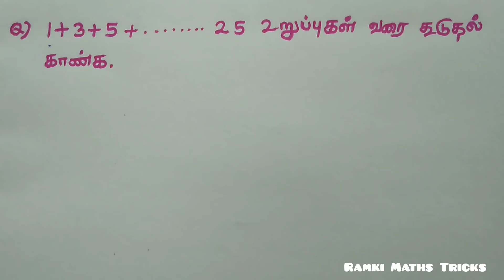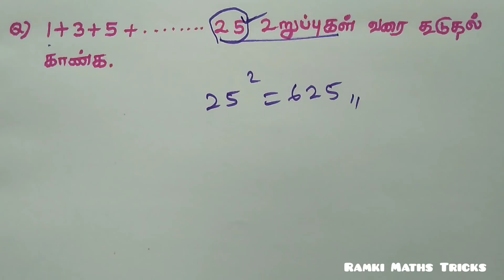TNTET CTET TNPSC Numbers System Shortcuts in Tamil | Maths Tricks for Fast Calculation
Just solve 2 second without paper pen

Q) 1+3+5+ 25 உறுப்புகள் வரை கூடுதல் காண்க

இதுல 25 உறுப்புகள் வரை
என்று குடுத்துறுக்கான் அதுக்கு என்ன அர்த்தம் என்றால் மொத்தமாவே 25 எண்கள் இருக்குனு அர்த்தம் so 25²=625

Number System | Number System in Tamil | Natural Numbers/Whole Numbers/Integers/Composite numbers/Prime Numbers/Odd/Even numbers | Number system conversion | number system in English | Number System Explanation